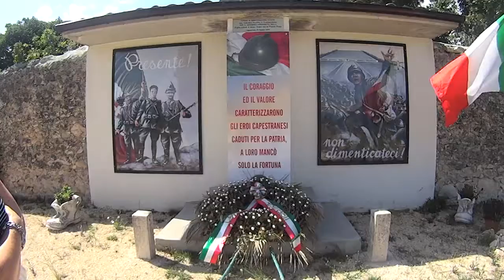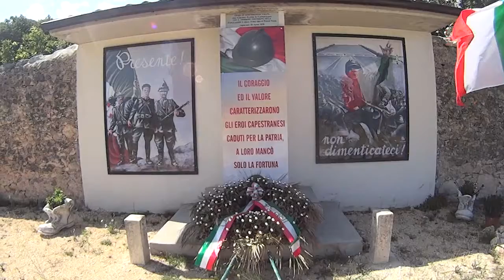Capestrano monastero di S Giovanni